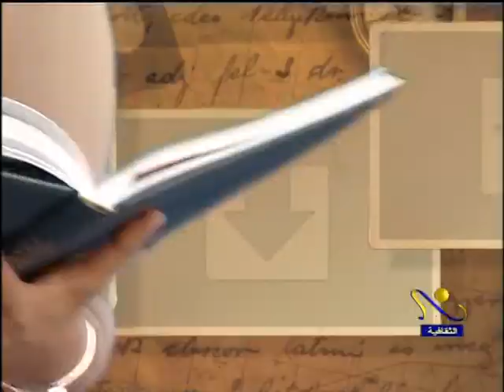Umar Ryad - Cultural Egyptian TV (December 2010) برنامج ثقافية كافية_ القناة الثقافية (ديسمبر 2010)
الثقافية كافية- القناة الثقافية المصرية ديسمبر 2010
عمر رياض